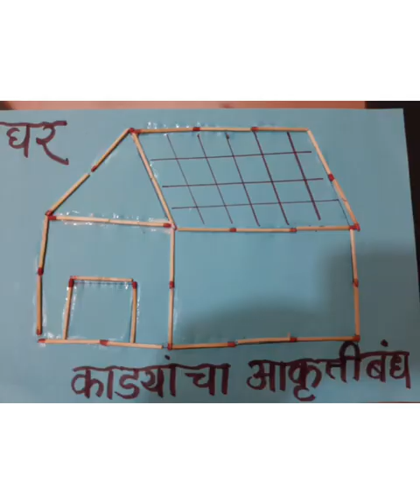संख्या बनवू चला